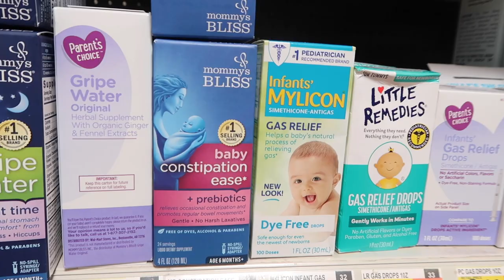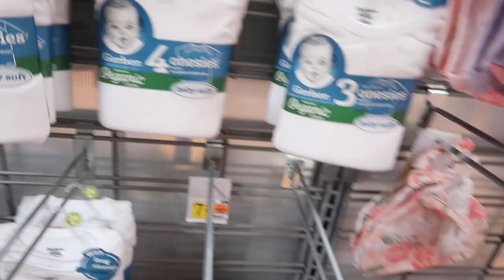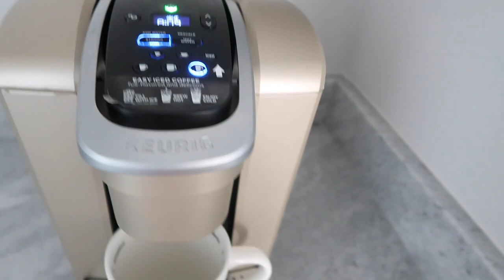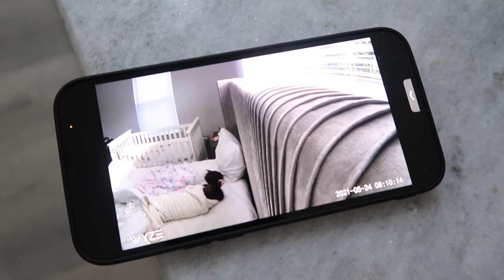24 HOURS with TWIN 3 Month Old BABIES - VERY REALISTIC !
Hey Hey,

Have you ever wondered how it is to REALLY deal with twins ? Welp ... I'm giving you'll the REAL REAL ! It's not easy but its not impossible :) This video will show you'll a full 24 hours of dealing with twin 3 month old babies enjoyyyy ! I know I didn't lol 🥴

💗 Always Remember ... “ If you change your mindset , you can change your life . I promise you “ 😉

💗💗 Let’s be IG Friends ! @AllThingsYvette